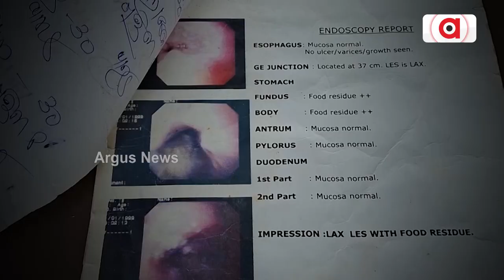ଟୋପାଏ ବିଶୁଦ୍ଧ ପାନୀୟଜଳ ପାଇଁ ଲୋକ ହେଉଛନ୍ତି ଡହଳବିକଳ || Drinking Water Problem || Bhuban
ପଳାସପିଠିଆ ଗ୍ରାମର ଚମ୍ପାନାଳିଆ ବସ୍ତି , ଦିର୍ଘ ବର୍ଷହେଲା ପାନୀୟଜଳକୁ ନେଇ ସମସ୍ୟା ଲାଗି ରହିଥିବା ବେଳେ ସରକାରଙ୍କର ନିଦ୍ରାଭଙ୍ଗ ହେଉନି। ଅଞ୍ଚଳବାସୀଙ୍କ ପାଇଁ ଗୋଟିଏ ନଳକୂପ ଖୋଳି ଚୂପହୋଇ ବସିଛି ପ୍ରଶାସନ।